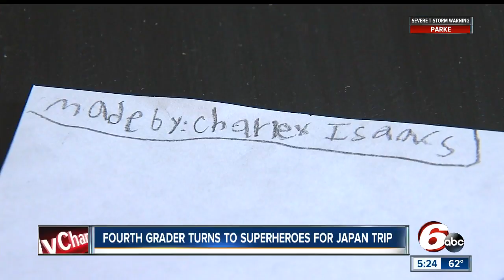Fourth grader turns to superheroes for Japan trip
Twenty students will get the chance to attend school in Japan.